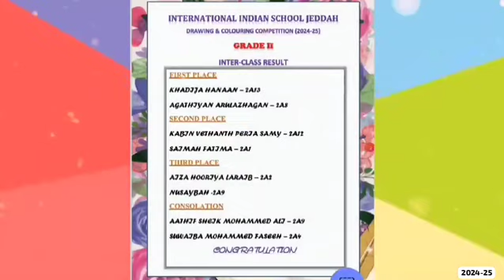Interclass Winners 1&2 G S